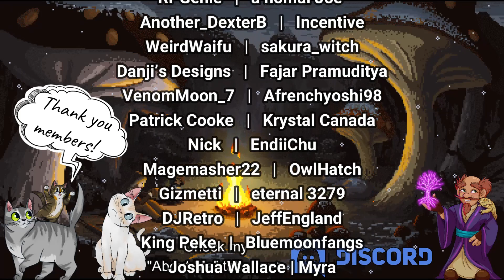Too Much Television | Pokémon Platinum Forgotten Gen Run, Pt. 9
Welcome to the channel and welcome to the Pokémon Platinum Generation 4 Forgotten Run!
It’s been a bit since our last Forgotten run, but I am excited to bring the series back, this time within Platinum! If you are not sure what a Generation Forgotten run is, the concept is simple:

Generation – Can only use Pokémon that came into existence in the current generation we are playing (Gen 4).

Forgotten – I can only use Pokémon that I have never used before, as well as avoiding “Commonly Used” mons that other YouTubers use with high frequency. This section also disallows the use of legendaries, mythicals, and starter Pokémon, so sit back and see who OUR starter is!

Thank you for any and all support, and let me know who YOUR favorite Pokémon from this generation is!